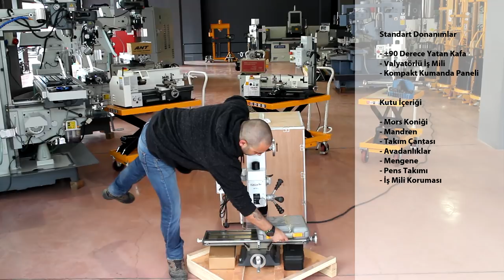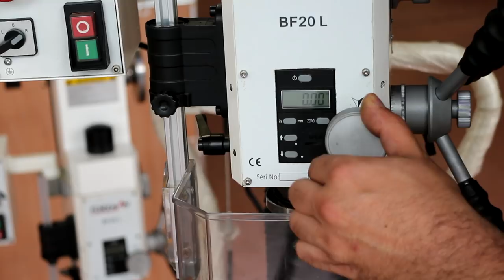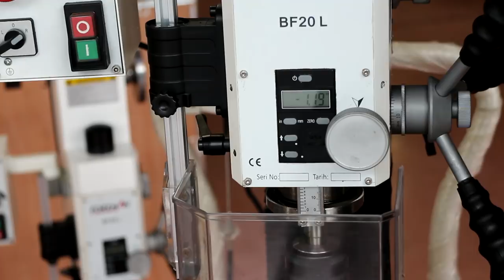Masa Üstü Mini Freze Kutu Açılışı ve İnceleme Foreman BF 20L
Hem hesaplı hemde kuvvetli mini masa üstü freze tezgahı kutu açılışı ve ön incelemesini yapıyoruz. Sezginler Makine ile yaptığımız görüşmeden tezgahı incelemek için beni Bursa'ya davet ettiler.

Bende incelemesini yapmak için otobüse atlayıp İzmir'den Bursa'ya gittim ve sizin için freze tezgahını sizin için yerinde gözlemledim.

Bu videoda inceleyeceğimiz tezgah Foreman BF-20L modeli gerçekten büyük abileri kadar kullanışlı ve güçlü bir dikey freze tezgahı.

Tezgahın diğer teknik verilerini incelemek için Sezginler Makina'nın web sitesini ziyaret etmenizi şiddetle tavsiye ederim. Gerekli olan bağlantıları ve doğrudan bilgi alabileceğiniz telefon numaralarını aşağıda paylaştım. Telefonla ulaşıp Velespit.Net aracılığıyla aradığınızı söylerseniz fiyat konusunda da yardımcı olacaklardır.

Sezginler Makina Bursa: 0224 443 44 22
Sezginler Makina İzmir:  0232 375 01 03
Mustafa Bey Bursa 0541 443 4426
Tansel bey İzmir  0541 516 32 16

Tezgah için ne kadar ödeyeceğiz derseniz tezgahın ücreti vergisiyle beraber 1450$ tutuyor.